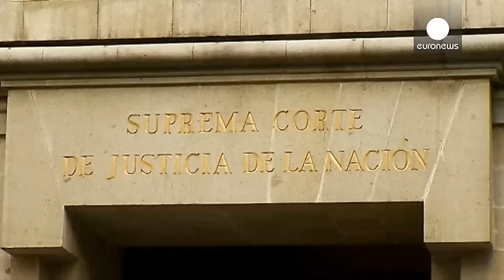Messico. Verso la legalizzazione della marijuana?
La giustizia messicana apre uno spiraglio alla legalizzazione della marijuana per uso ricreativo.

Sollecitata da un'associazione anti proibizionista locale la Suprema corte di giustizia di Città del Messico si è espressa per l'incostituzionalità del divieto assoluto, attualmente in vigore nel paese centroamericano.

Per i giudici il consumo di qualsiasi droga può generare problemi di salute, ma non sarebbe ragionevole rispondere automaticamente con la proibizione e il carcere.